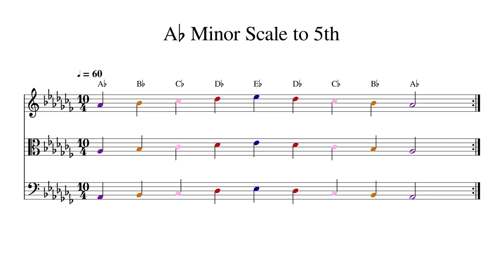A♭ A Flat Minor Scale to 5th at 60bpm Backing Track Color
Play or sing along. This track features double bass, cello, viola and violin playing A♭ A Flat Minor Scale to 5th at 60bpm. Sheet music is provided on G treble clef, C alto clef and F bass clef.